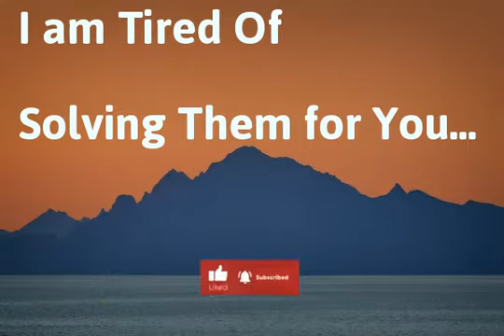Dear Math I Funny Whatsapp Status I Whatsapp Status in English I Funny Quotes I Kids will Love it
✔ Friends, We hope you enjoyed watching this video !
✔ Funny Creative Videos I Funny TV Ads I Creative TV Ads from Around the World